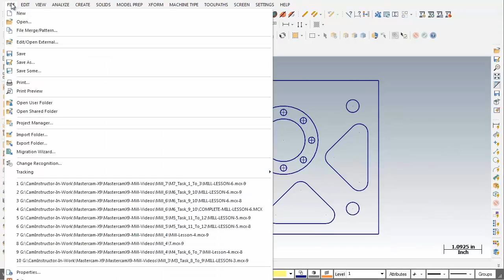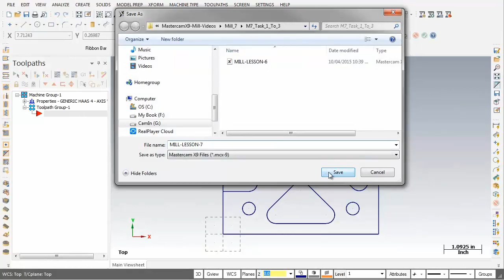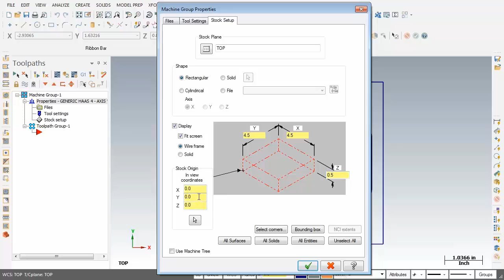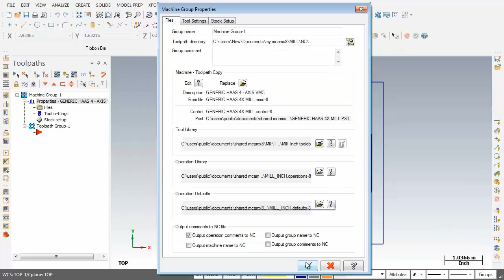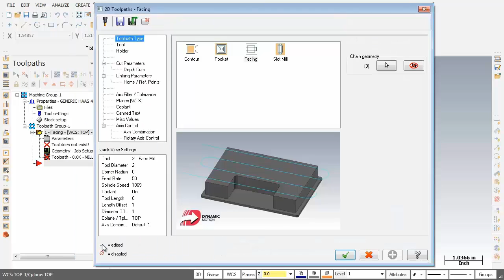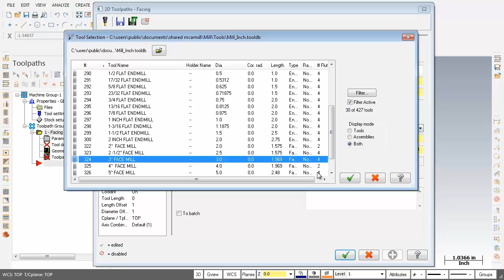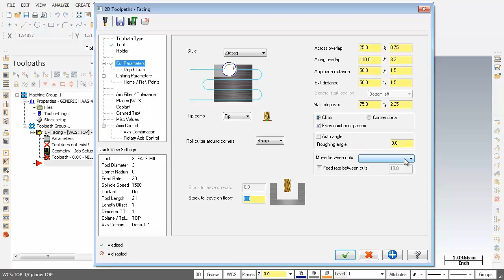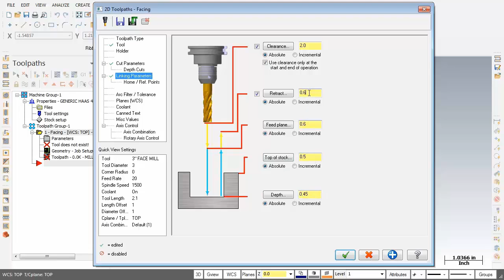Mastercam X9 - Toolpath creation part 1-3